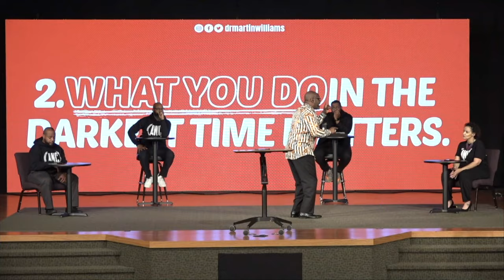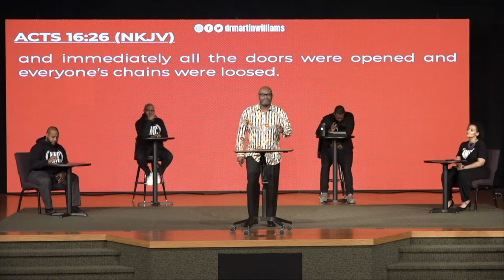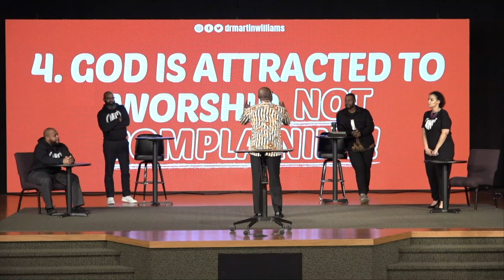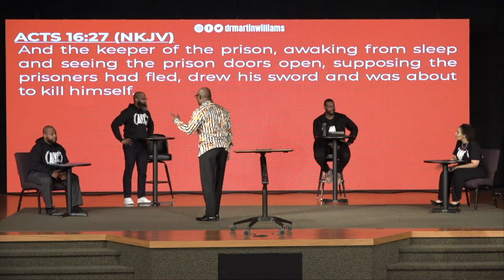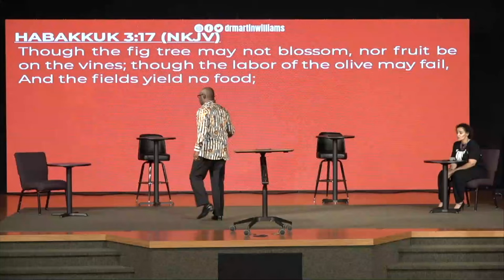Worth-Ship (Week #3) // Nothing To Do With That | Dr. Martin Williams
Instagram | Ambassadors Worship Center (@awcnation)
Facebook | Ambassadors Worship Center (@awcnation)